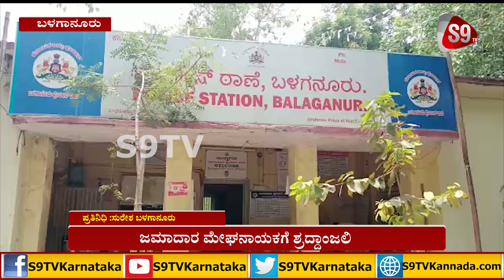ಜಮಾದಾರ ಮೇಘನಾಯಕಗೆ ಶ್ರದ್ದಾಂಜಲಿ